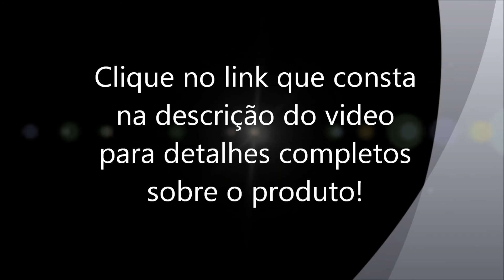Home Theater 3D com Blu-Ray Player Samsung HT-E4530K 1000W RMS, Conversor 3D, Wifi, etc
Home Theater 3D com Blu-Ray Player Samsung...
...HT-E4530K 1000W RMS, Conversor 3D, Wireless LAN, USB Recording, CD Ripping
     Design e tecnologia sem complicação, assim é o Home Tudo da Samsung. Curta e aproveite seus jogos, filmes, shows e esportes e muito em seus momentos de lazer!Além de um design sofisticado que é característica dos produtos Samsung, ele traz uma alta potência para você curtir ao máximo o som do seu Sistema de Entretenimento Home BD! É mais que Home Theater. É Home Tudo.

    Marca: Samsung
    Modelo:HT-E4530K/ZD

    Mergulhe em uma nova experiência em som
    Agora você pode desfrutar de uma experiência totalmente 3D. Potencialize a experiência de sua imagem na TV com 3D Plus produzido através de seu Sistema de entretenimento Home BD que sincroniza o som para coincidir com o movimento e profundidade da imagem.

    Ajudando você a aproveitar ao máximo a tecnologia de compartilhamento sem fio
    O recurso AllShare da Samsung permite que o seu televisor acesse sem fio conteúdos de qualquer dispositivo móvel compatível. Coma a vantagem de armazenamento em nuvem, o conteúdo digital pode ser carregado e depois compartilhado em qualquer lugar, a qualquer hora, mesmo fora de sua casa. * Armazenamento da Web requer um registro separado com um provedor de armazenamento de terceiros.